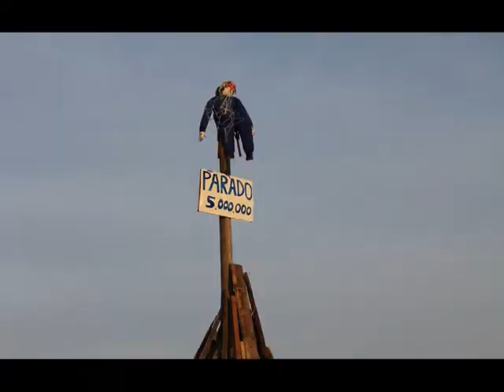BARBASTRO 2011 HOGUERAS SAN RAMÓN C25